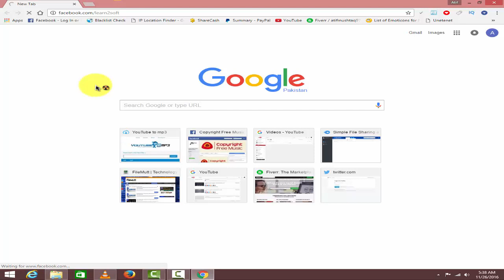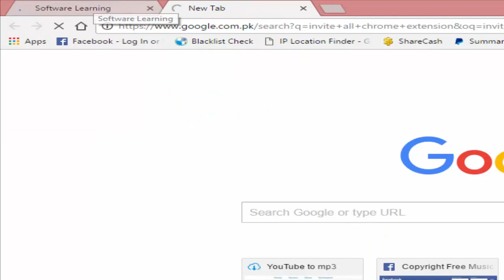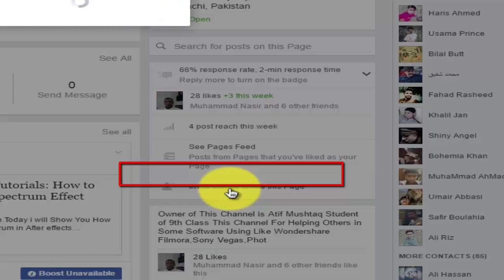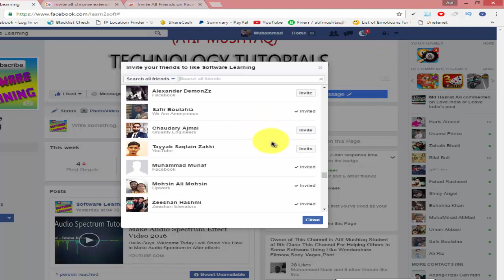How to Invite All Friends on Facebook at Once | Tutorial 2017 🙃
Hello Guys.Welcome To My YouTube Channel.Today i am Going to Show You How to Invite All Friends At Once For Liking Facebook Page Very Simple And Easy Tutorial.If you Want to Request Any Video Just Contact Me on Facebook Thanks 😀